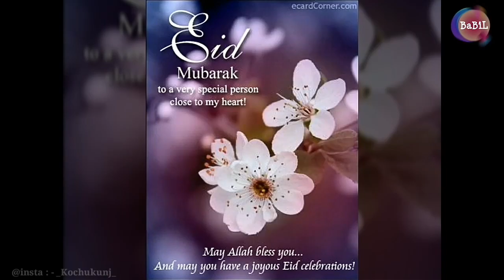Eid mubarak status video (ഈദ് മുബാറക് വീഡിയോ സ്റ്റാറ്റസ് )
ഏവർകും എന്റെ ഈദ്  മുബാറക്